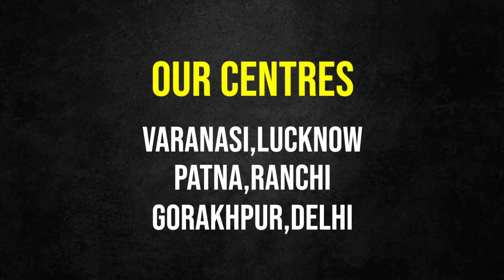Hair Weaving & Bonding Cost In Ranchi, Best Hair Treatement Center in Ranchi | +91-9889991666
Looks Enhance clinic is expert in offering Hair loss treatments and Skin problems. The treatments at Looks Enhance hair clinic restores the Beauty of your hair by offering Permanent Solution to Hair Loss. A wide range of options are available for hair loss that includes Hair weaving, Hair microwefting, Hair Bonding and Hair transplant. Looks Enhance the clinic which has all you have been looking for is the key that can eradicate all your skin and hair issues. The clinic offers a wide range of services that includes Aloepecia Treatment, Laser Treatment. Looks Enhance is the renowned centre for Hair and Skin Treatment having an experience of 25 years.